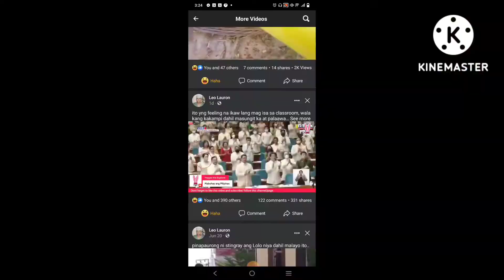SONA NO REACTION BY SENATOR RIZA HONTIVEROZ/SONA 2022/ MArilyn's Journey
🇵🇭💕 Hello again my dear Creative journeys 🌺.hope you're all doing well..just sharing this funny clip of Senator Riza HONTIVEROZ 😜. can you imagine  while everyone was happy and clapping 👏👏👏 and she doesn't have any reaction to what PBBM was saying 😂.

😜I watched it again and again coz I can't get over to that moment of hers.. anyway thank you all for supporting always my channel 🙏🙏 God bless everyone and be safe.